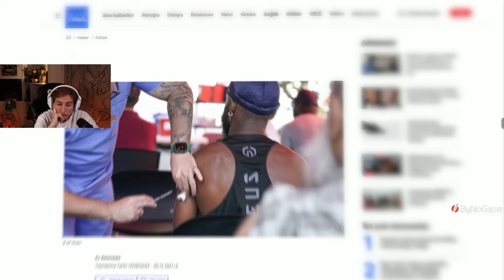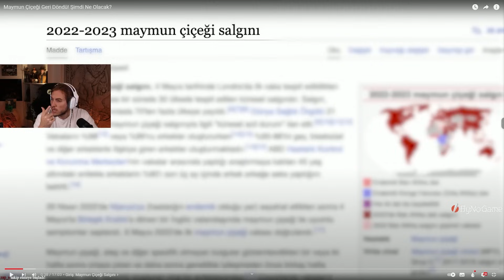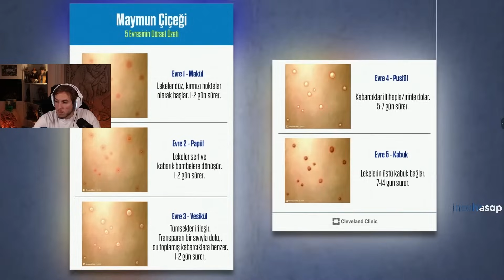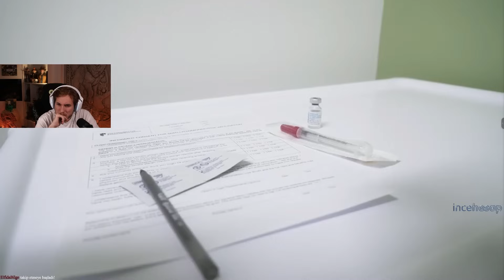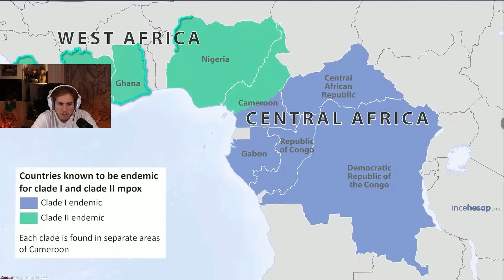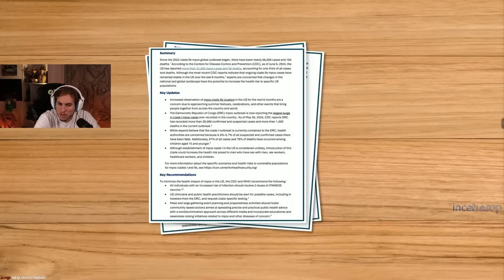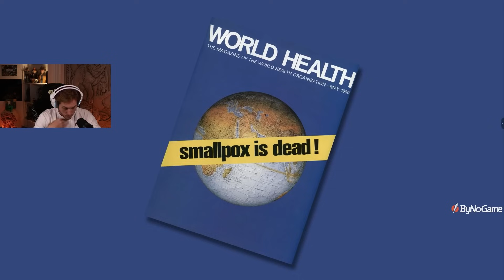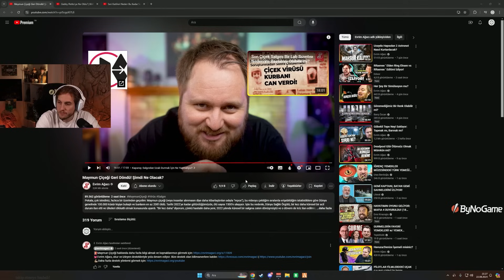Maymun Çiçeği Virüsüne Tepki! (@evrimagaci) | RRaenee